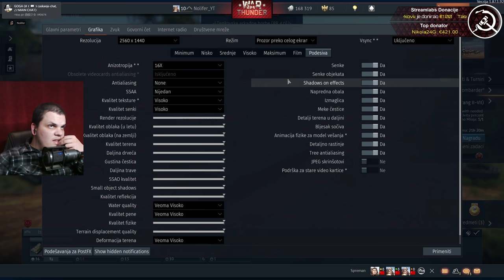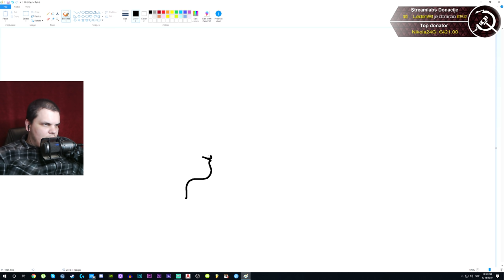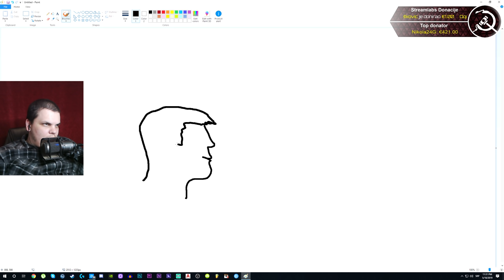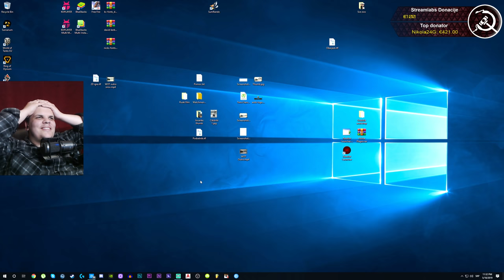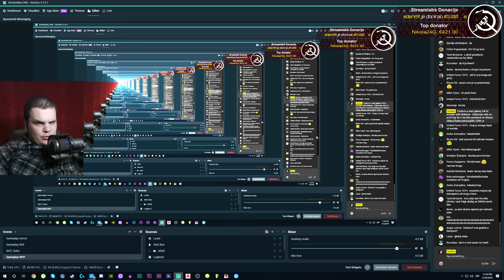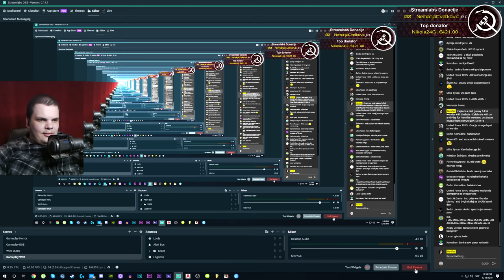War Thunder - Komunistički stream